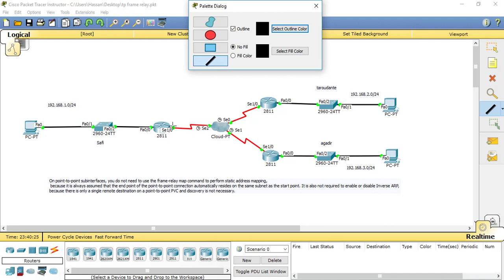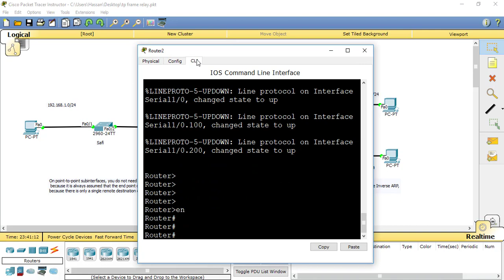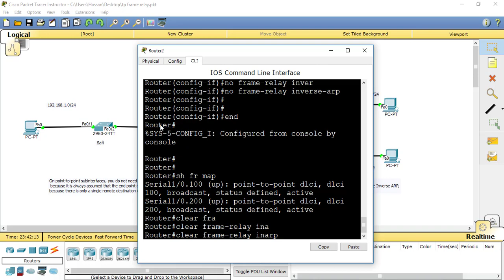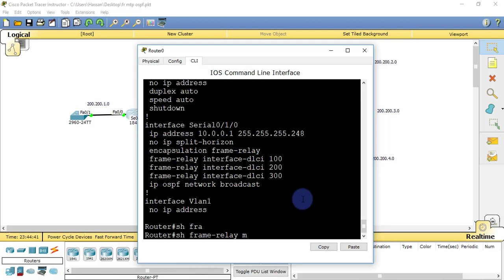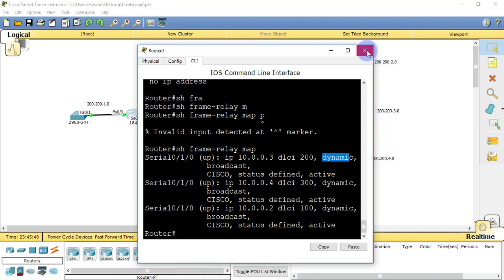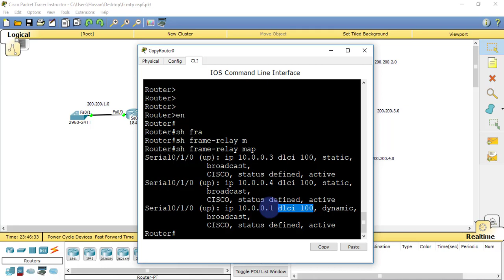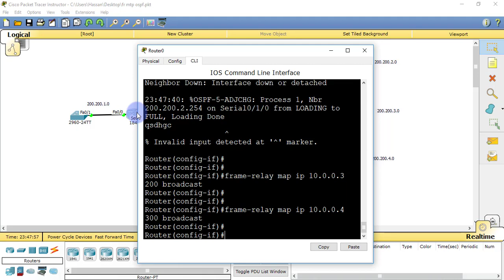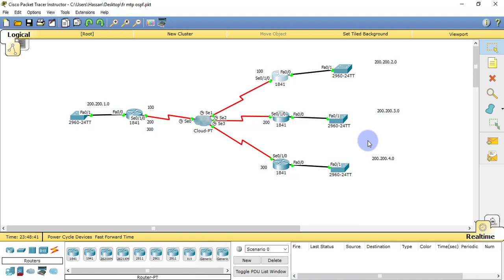Mappage statique/dynamique Frame-relay | Darija